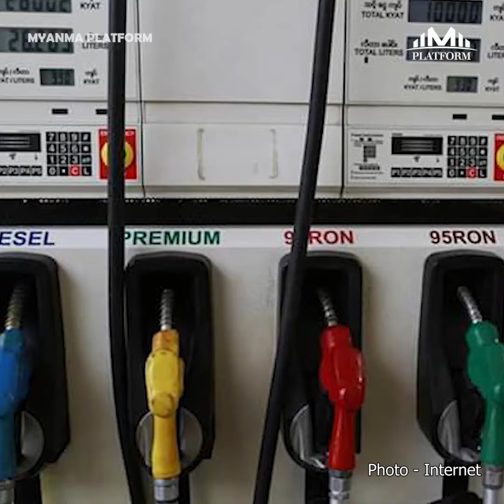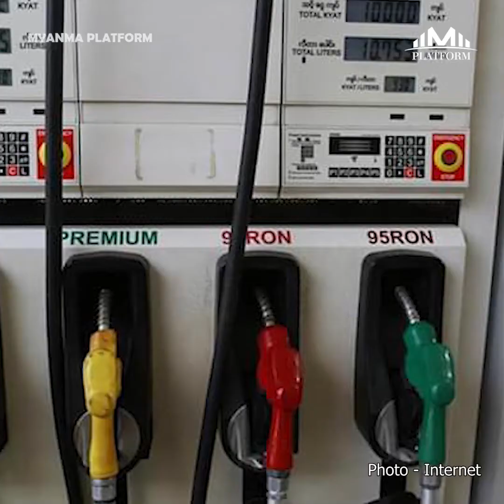စက်တင်ဘာလ(၂၂)ရက်နေ့အတွက် တစ်နေ့တာ ပြည်တွင်း၊ ပြည်ပသတင်းများ စုစည်းမှု။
၁။   အတိုင်ပင်ခံအပါအဝင် ဦးဝင်းမြင့်နဲ့ ဒေါက်တာမျိုးအောင်တို့က အပြစ်မရှိကြောင်း တရားခွင်မှာ ထွက်ဆိုခဲ့။

၂။   ဗဟိုဘဏ်သတ်မှတ်ရောင်းဈေးဖြင့် ဒေါ်လာခွဲတမ်းရသည့် ရန်ကုန်တိုင်းရှိ စက်သုံးဆီဆိုင် (၇၀) ကျော် ယနေ့မှစတင်ကာ ဆီဈေးလျှော့ရောင်းပေးမည်။

၃။   စစ်ကောင်စီမှ ဆန္ဒပြသူ (၅၃၀၀) ကျော်ကိုလွှတ်ပေးခဲ့ပြီး သတင်းပို့ဆက်သွယ်လာသူ (၇၀၀) ကျော်ကို အမှုများပိတ်သိမ်းပေးခဲ့။

၄။   ပြင်းအားမဂ္ဂနီကျူ ၆ အဆင့်ရှိ အင်အားပြင်းငလျင် သြစတြေးလျတွင် လှုပ်ခတ်ခဲ့။